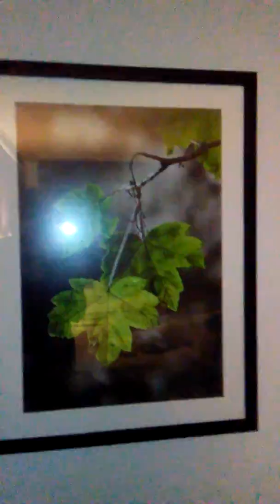BROKE DOWN BEFORE WE LEFT TOWN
Yes, I noticed steam and greenish fluid spewing everywhere and under the rv! Stopped immediately and called mechanic. he said don't move it, call towing! Thank God I had RSA and towers came within an hour and towed to Shannon's Auto Repair. He gave us a ride home and we called Uber fir a ride to Uhaul where I rented a pk up to finish move. Got a hotel for one night. Praying Shannon's gets it fixed soon. He said if not we can stay in it at night.